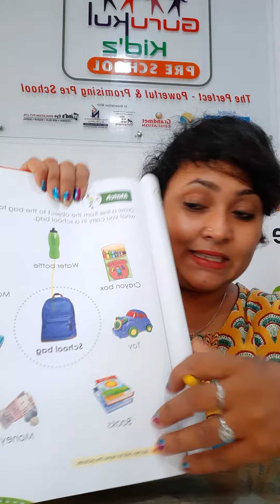Nur. Book-4 pg nu. 63